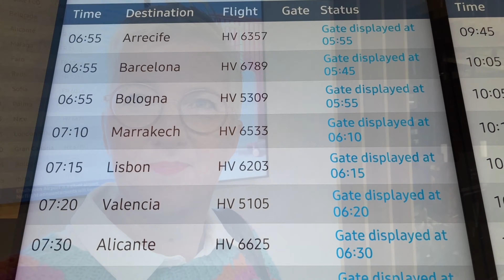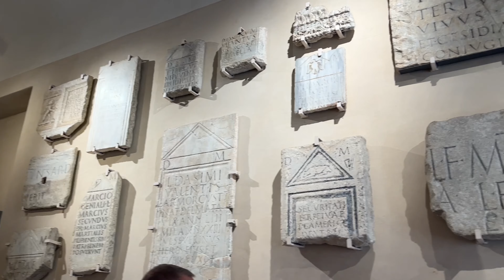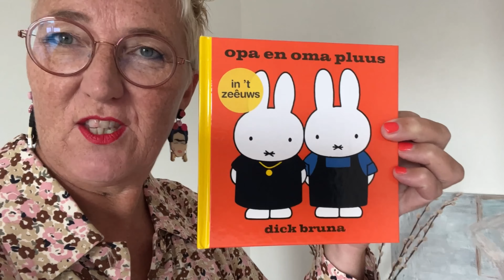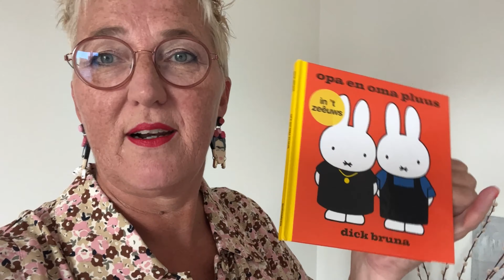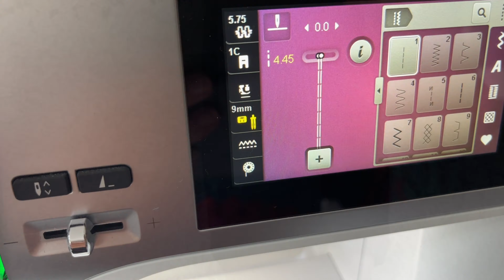Maandvlog juf Sas oktober 2023